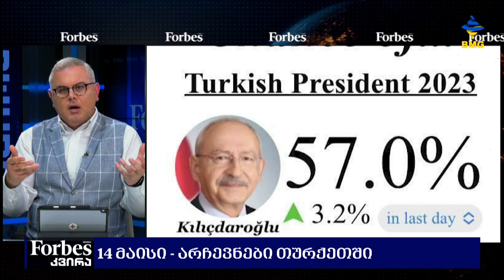FORBESკვირა - რეგიონის ეკონომიკის მიმოხილვა